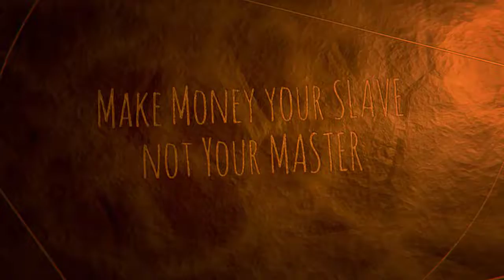Interview with Karen Pratten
Interview with a Wonderful Mother and Entrepreneur Karen Pratten for the Financial Fitness Program. This look at Tithing and Giving  with the abundance that can be created through applying the 47 Principles of the Financial Fitness Program.